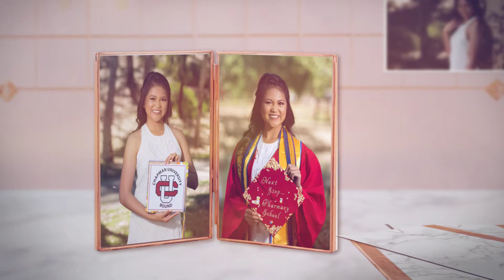Camille's 18th Birthday Surprise Slideshow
A Gift From PartyVibePhotoBooth.Com